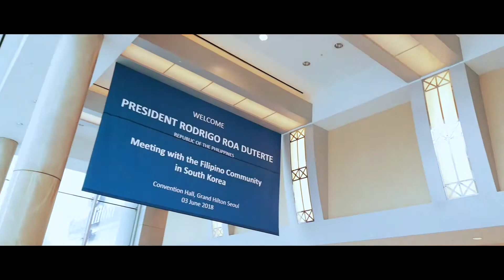On The Side S02E08 - Pres. Duterte Meets with the Filipino Community in South Korea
The secretary also joined the locals and celebrated the festivities of the Naliyagan Festival 2018; a celebration of the rich culture of the indigenous tribes in the region.